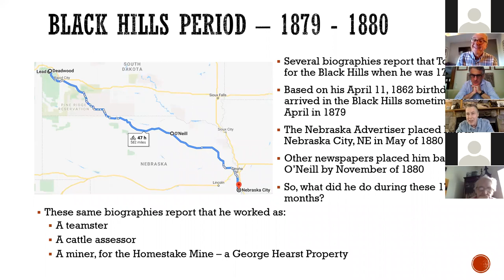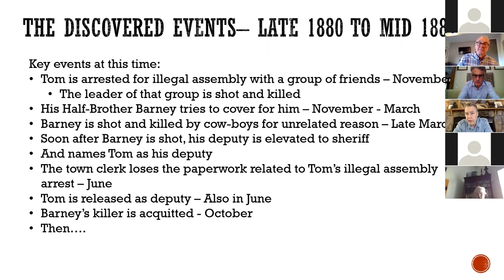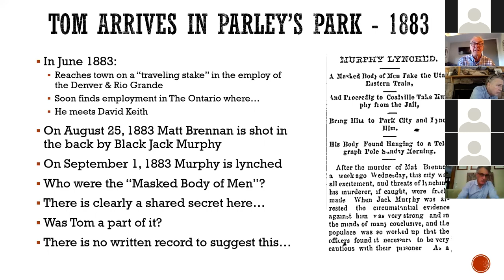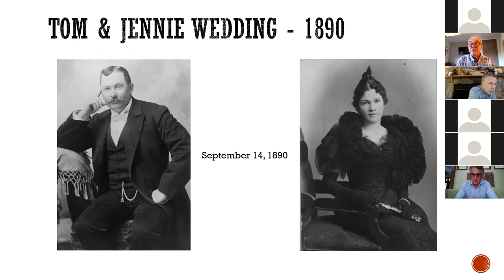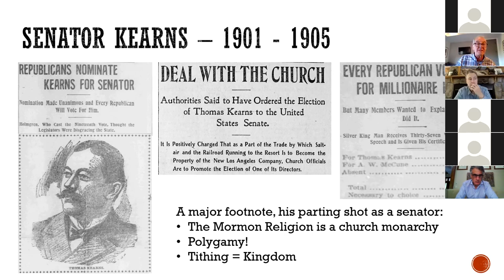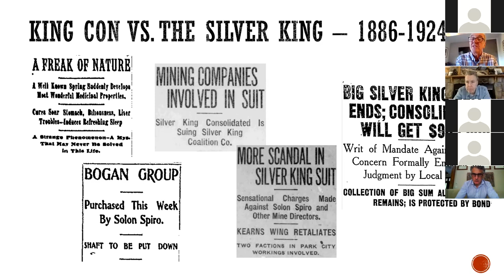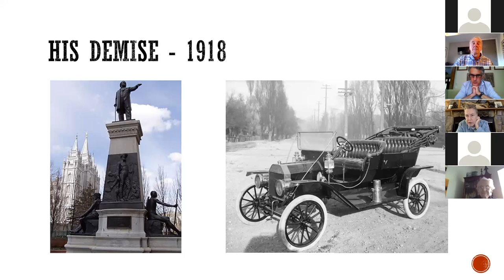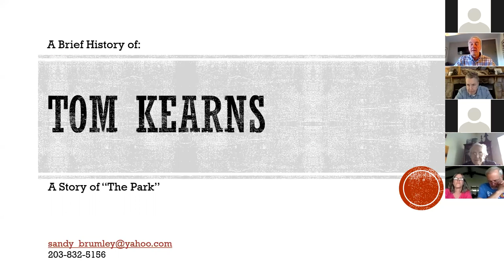"Thomas Kearns: Rags to Riches Miner"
Thomas Kearns is a hero of the old west, rags-to-riches miner, U.S. Senator, and rail road magnate. He clearly loved newspapers, garnering his first press mention in 1880 at the age of 18. and  subsequently owning The Salt Lake Tribune  There is a wealth of information in period newspapers that provide additional insight into Tom’s history, including previously undiscovered wild-west stories from his youth back in O’Neill, Nebraska.

Presented by Sandy Brumley  whose principal qualifications for this Tom Kearns project are a love for reading newspapers and an insatiable desire to know the truth. Sandy is joined by Tom Kearns grandson Michael Kearns who provides insight into the Kearns family members and explores family lore.